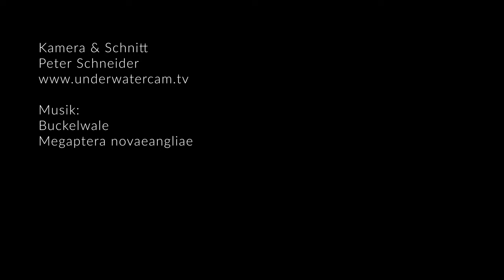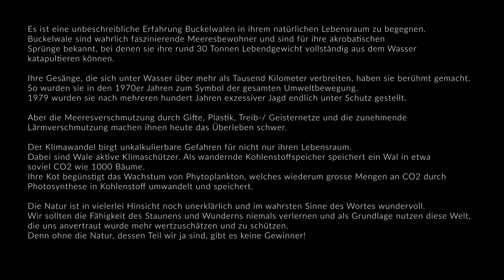Amazing singing Humpback Whales - Stock Footage Reel - HD, 4k and 8k - no music, only whale sounds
This is a short ten minutes stock footage reel of our humpback whale collection. This is only  a small selection of what we have in our archive. Feeding underwater, mother and calfs, singing males etc. Enjoy the dive.

We use Panasonic & Sony Cameras in Easydive underwater housings and light:
Mares just add Water is our brand of choice when it comes to diving equipment
Timing is essential - shark proof timing by Chris Benz Watches
And not to forget our dearest friends from
ProWIN international & the proWIN pro nature foundation

Humpback whales are indeed fascinating creatures! They are known for their impressive size, unique behaviors, and hauntingly beautiful songs. Here's some information about humpback whales:

Physical Characteristics: Humpback whales are one of the larger species of whales, reaching lengths of up to 52 feet (16 meters) and weighing around 30 to 50 tons. They have a distinctive body shape, characterized by long pectoral fins, a knobby head, and a series of bumps called tubercles along the leading edge of their flippers. These tubercles are believed to enhance their swimming efficiency.

Migration: Humpback whales are renowned for their long-distance migrations. They undertake one of the longest migrations of any mammal, traveling up to 16,000 miles (25,000 kilometers) annually. They move from cold, nutrient-rich feeding grounds near the poles to warmer tropical or subtropical waters for breeding and calving.

Feeding Habits: Humpback whales are baleen whales, meaning they have baleen plates in their mouths instead of teeth. They feed primarily on small schooling fish, such as herring and krill, by engulfing large amounts of water and then filtering it through their baleen to trap prey. They often employ a feeding technique known as "bubble net feeding," where a group of whales blows bubbles in a circular pattern to corral and concentrate their prey.

Acrobatic Displays: Humpback whales are famous for their acrobatic behaviors, such as breaching, tail slapping, and pectoral fin slapping. Breaching involves the whale propelling itself out of the water and landing with a spectacular splash. These displays are thought to serve various purposes, including communication, mating rituals, and possibly even removing parasites.

Songs: Male humpback whales produce complex and hauntingly beautiful songs that can last up to 20 minutes or more. These songs are a series of repeated patterns and are believed to play a role in courtship and mating. It is still not fully understood why humpback whales sing, but it is thought to be a form of communication.

Conservation Status: Humpback whales were once heavily hunted for their blubber and meat, leading to a severe decline in their populations. However, since the international ban on commercial whaling in 1966, their numbers have been slowly recovering. Today, humpback whales are listed as a species of "Least Concern" by the International Union for Conservation of Nature (IUCN), but specific populations may have different conservation statuses.

Humpback whales are truly majestic creatures, and their presence in the world's oceans is a testament to the importance of conservation efforts and protecting their habitats.

underwatercam is a nature, diving and marinelife related video production and stock footage library. We expand our range of films constantly. Films about nature and relaxing in nature are taking recently more of our focus We don't have to save nature and the oceans, we simply have to save or take care of ourselves as we are nature. With every natural and wild habitat we destroy, we kill a part of us. By understanding this and by understanding the fact, that nature and the oceans and the planet are the base of our physical being, we understand destroying and harming the planet, is harming our body and soul and threatens our surviving as a species. We like to show more of natures beauty to create the feeling of aw, gratefulness and respect.